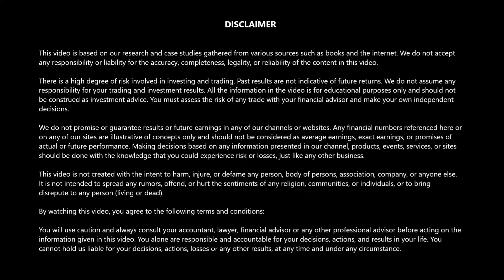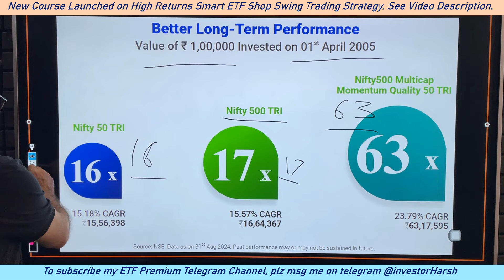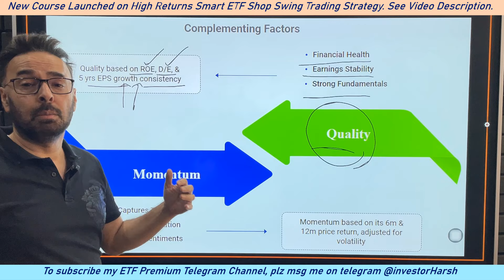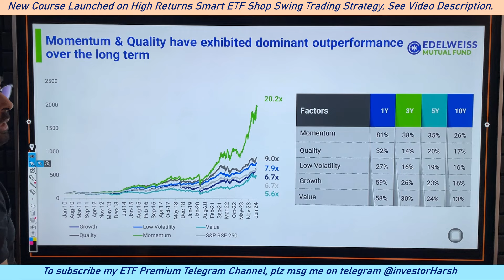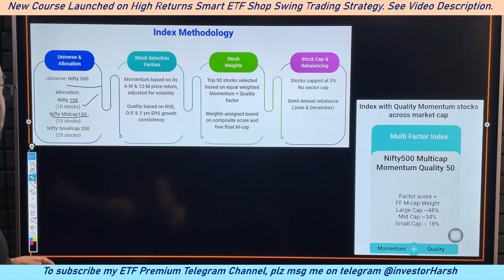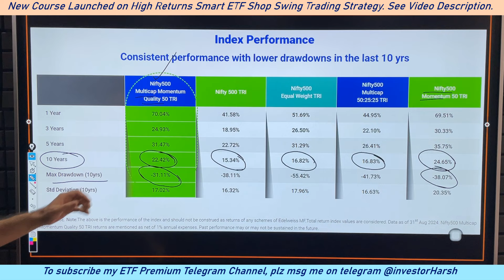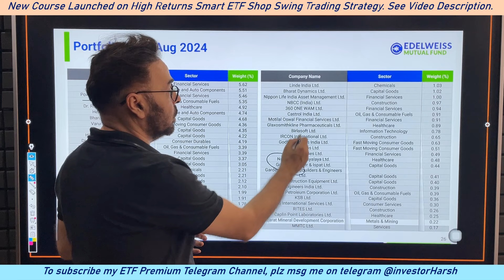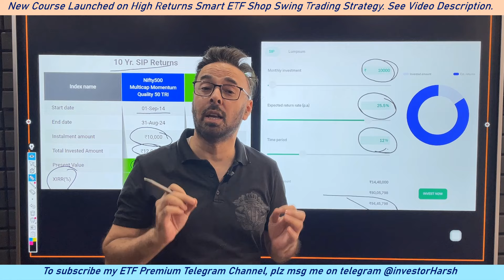New Smart Beta ETF with Highest Returns & Lowest Risk | Nifty 500 Momentum Quality 50 | Hindi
Launching my first course for Investor Harsharan Family on my Mobile App. ✨✨

Course Name: Smart ETF Shop (High Returns Swing Trading Strategy. Upto 5% average monthly returns on backtesting) - 90 minutes.

Course Chapters:
1) What is ETF ?
2) What is Smart Beta ETF ?
3) Why Smart Beta ETFs for Trading ?
4) Factors for selecting Smart Beta
5) Best Smart Beta ETFs for Trading
6) Rules of Smart Beta ETF Shop
7) Back-testing Results
8) Frequently Asked Questions
9) How to buy/sell ETFs in Zerodha
10) How to use Googlesheet for tracking the trades.

a) ETF ki Dukan Swing Trading Strategy Ver 1/2/3 daily automated screener notifications of Top Rank ETFs based on price difference with 20-DMA. (Notifications come 3 times a day at 1 pm, 2 pm and 3 pm on realtime data).

b) ETF Momentum Swing Trading Strategy Ver 1 supertrend crossover alerts. (Notifications come 2 times a day. Sell at 10 am, Buy/Sell at 2.30 pm on realtime data).

c) ETF investment SIP strategy ver 1/2/3 daily automated screener notifications for one Top Rank ETF below 20-DMA. (Notifications come 3 times a day at 1 pm, 2 pm and 3 pm on realtime data)

ETF Swing Trading Strategy : ETF Ki Dukaan

Thanks to Mahesh Kaushik ji ( @Maheshchanderkaushik ) for inspiration.

About Harsharan :

Harsharan is a Software Engineer turned Stock Market Trainer who is an expert in the areas of investment and trading. He teaches the stock fundamental and technical analysis, future & options and options selling strategies.
He is also an algo-trader and himself trading successfully in the future and options for many years using different strategies he created.